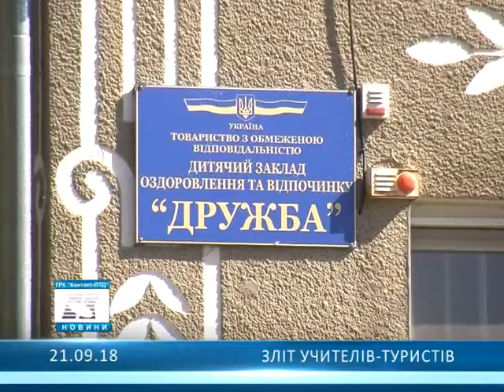Зліт учителів туристів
В Олександрійському районі відбувається обласний туристичний зліт педагогів Кіровоградщини...